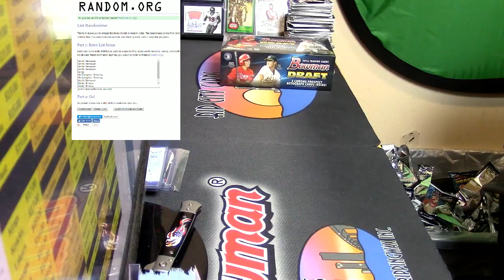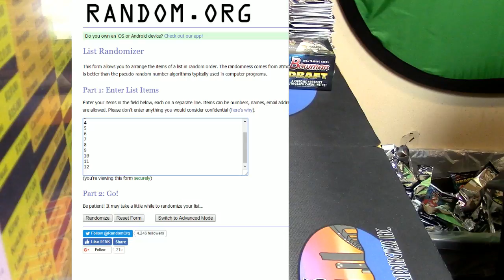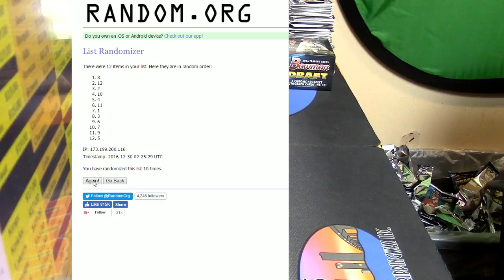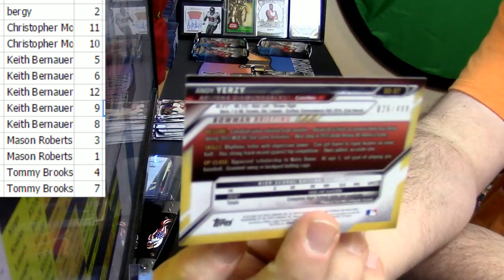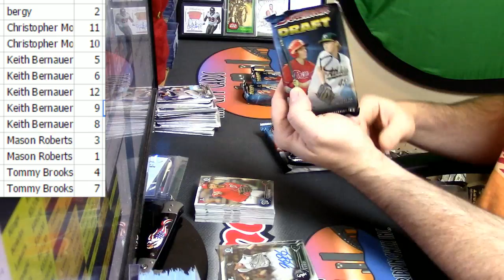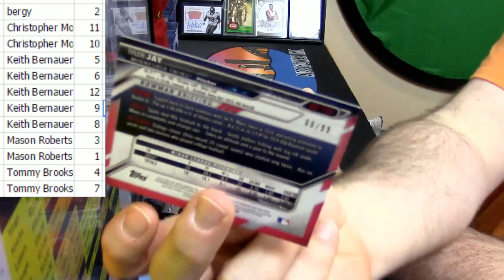12 29 16 2016 Bowman Draft Jumbo 1 Box War 2